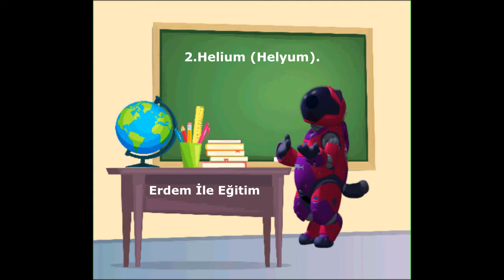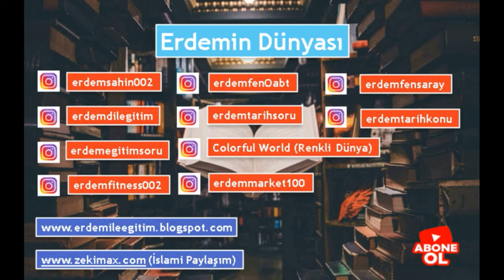Periyodik Tabloda İlk 20 Element 3D Animasyon (Top 20 Elements in the Periodic Table 3D Animation).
Periyodik Tabloda İlk 20 Element,
Top 20 Elements in the Periodic Table,
periyodik sistem,
periyodik tablo ezberleme,
periyodik tablo özellikleri,
periyodik tablo ilk 20 element ezberleme,
Erdem İle Eğitim,
ayt kimya,
tyt kimya,
tavola periodica,
erdem şahin,